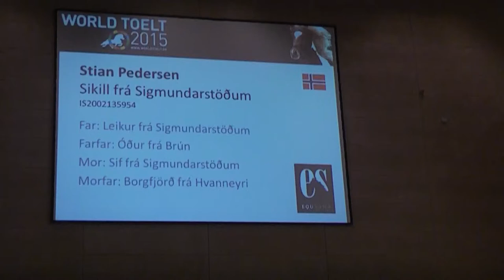Sikill frá Sigmundarstöðum, OD15F1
Sikill frá Sigmundarstöðum - Stian Pedersen.
F1 fivegait, Worldtölt Odense (DK) 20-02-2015